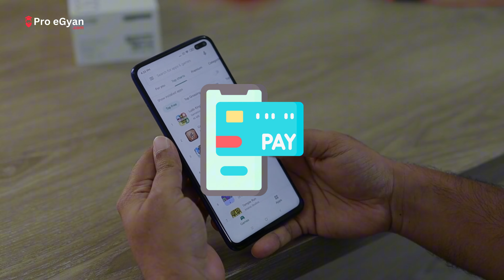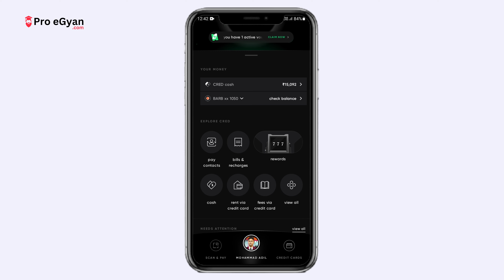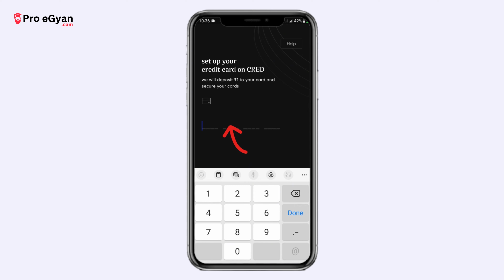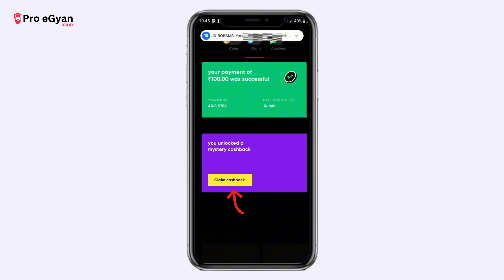Maximize Cashback on Credit Card Bills 💰 How to Use Cred App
Aaj ki iss video mein hum baat karenge ek best app for credit card bill payment, credit card bill payment kaise kare, how to pay credit card bill through cred app. Credit card bills payment karne ke liye kayi tarah ke tareeke mauzood hain. Jinme kuch common methods hain: Online Banking, Mobile Wallets, Auto-Debit, Cheque, aur Cash Payment. But aaj main aapko cred app ke trough bill pay karne ke baare mein batane wala hun. Jisse cedit card ka bills payment karna aasaan ho gaya hai. Plus isme aapko cashback aur rewards bhi milta hai. To dosto video ko akhir tak jarur dekhe.

👉Use this link and earn up to ₹250 on your first bill payment on CRED

credit card bill payment app
cred app kaise use kare
credit card bill payment apps
hdfc credit card payment online
how to pay hdfc credit card bill through net banking
online credit ka payment kaise kare
pay credit card bill online
phonepe se credit card ka bill kaise pay kare
phonepe se credit card ka bill kaise bhare
how to pay credit card bill from phonepe

Pro eGyan